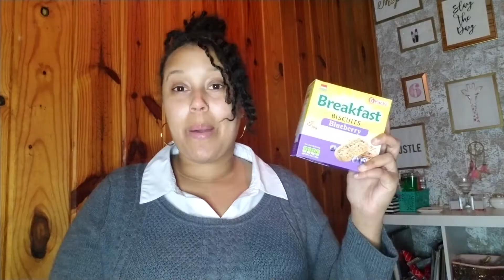Dollar Tree Haul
Hi Guys! Todays video